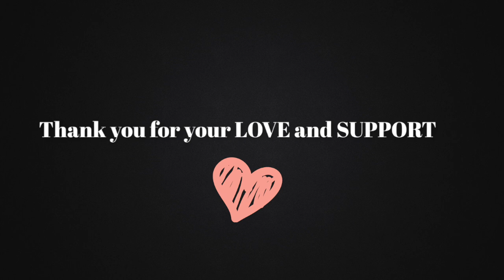MOM VLOG | Suffering In Silence | Postpartum Anxiety | 2 Under 2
In This Video I just wanted to be raw and open with you guys when it come to what I have been going through when it come to my battle with postpartum anxiety and depression. This is a real thing and I DO NOT take it lightly. There are alot of women dealing with these type of emotions alone and I DONT think they should have to. So if you no anyone or yourself dealing with postpartum anxiety or depression your not alone. We are in this together and were going to prevail!!!